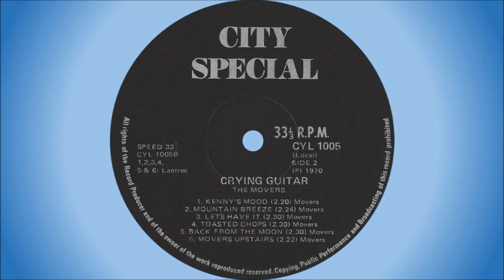The Movers - Kenny's mood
South African group formed in 1967 in Alexandra, but later relocated to Soweto. The original line-up was: Sophie Thapedi (vocals), Oupa Hlongwane (lead guitar), Sankie Cluenyane (organ), Norman Cluenyane (bass), Maxwell Kubheka (bass - replaced Norman Cluenyane), Archie Mohlala (drums), Lula Nasekela (alto sax), Thomas Phale (tenor sax), Philip Malela, Rodney Charles, Daniel Ngwenya and Raymond Molefe.

In 1973 they added Dennis Maple (trumpet), Teddy Nkutha (vocals), Star Mabaso (vocals) and Ntsiki Gwabeni (vocals).

By 1981 the line-up was: Sophie Thapedi (vocals), Lefty Rhikoto (lead guitar), Jabu Sibumbe (bass), Lloyd Lelosa (keyboards), Mafa Phulo (drums), Thomas Phale (alto sax), Thabo Matie, Oupa Hlongwane (lead guitar), Kenny Sepai and Blondie Makhene (vocals).

They issued a large number of 7" singles and albums, with "Crying Guitar" and "Hopeless Love" being some of their most well known songs.

This track is off the album "Crying Guitar", released in 1970.